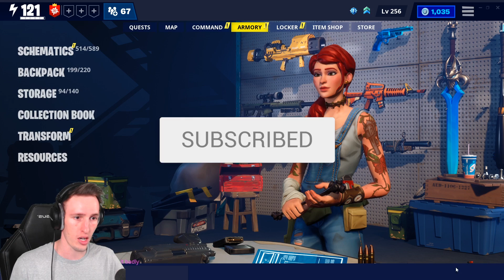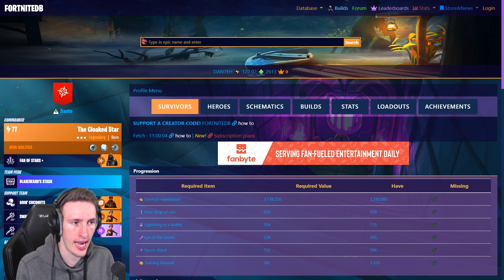How I went from being a NOOB to MAX PL in 3 weeks... (so easy!!)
How I went from PL 82 to MAX PL in 3 weeks... (so good!!)

This is exactly how I went from a really low power level to getting to my MAX PL, now all I have to do is wait for my research!!
SOCIAL MEDIA!